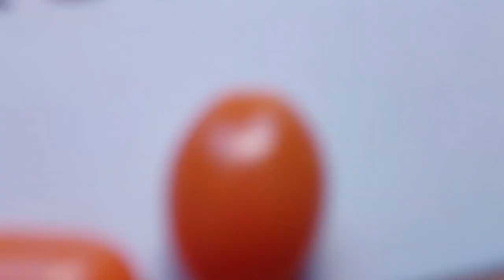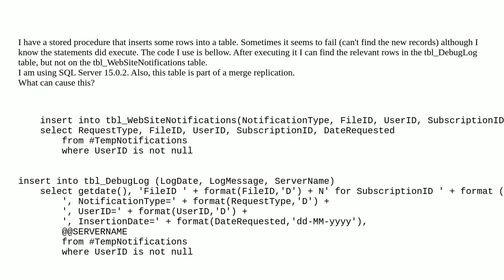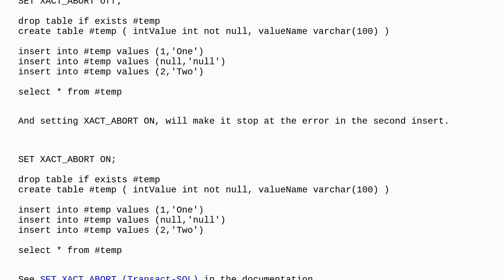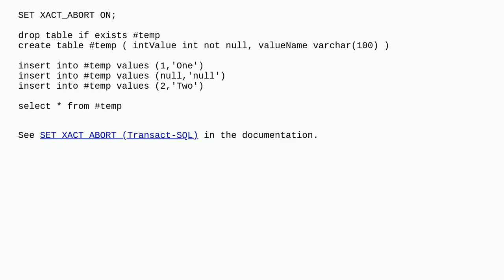Dba: SQL Server inserts fails silently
SQL Server inserts fails silently

A special thanks goes out to the community

  sql-server insert